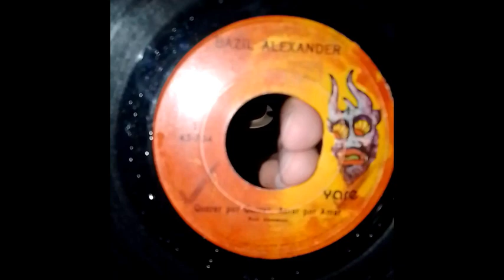BAZIL ALEXANDER-QUERER POR QUERER, AMAR POR AMAR-GUITARRA SUENA OTRA VEZ......(((ECOS DE JUVENTUD)))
QUERER POR QUERER, AMAR POR AMAR(RAUL ABRAMZON)-GUITARRA SUENA OTRA VEZ(EDWIN ALVARADO)-BAZIL ALEXANDER-VENEZUELA-1974.